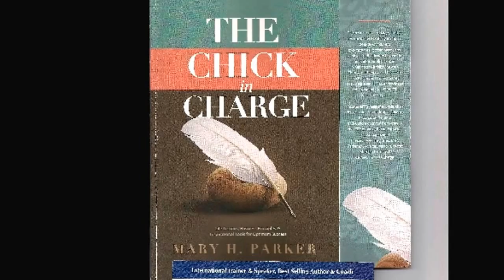Book Launch for Mary Parker's new release The Chick In Charge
Atlanta Business Woman, Mary H. Parker, CEO of All-N-One Security held a book launch of her highly acclaimed release "The Chick In Charge". The "star studded" and "celebrity sprinkled" event held at the downtown Hyatt Regency Hotel include "Fashion Guru" Arlene Baldwin of Moda Me, LLC, Winston Campbell of Wells Fargo Bank, "Georgia Gang" T.V. Personality, Alexis Scott and La Gaylia Appleby, Real Estate Exeutive. Sitting next to a cozy flame, Mary held a "fireside chat" and reviewed many of her childhood secrets to success.

Jesse Jackson once said "Hands that use to pick cotton, can now pick a President". Mary Parker, a native of Mississippi has demonstrated that "Hands that use to pick cotton can now pickup a Six Figure Check" . Can You Hear Me Now !!